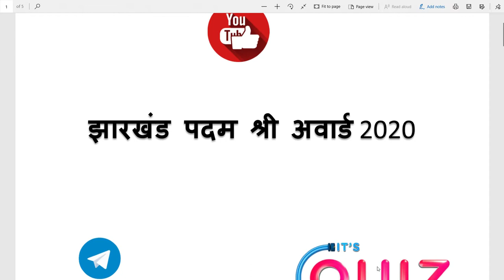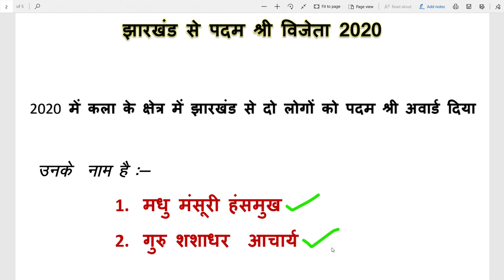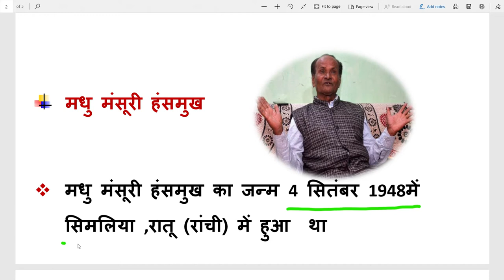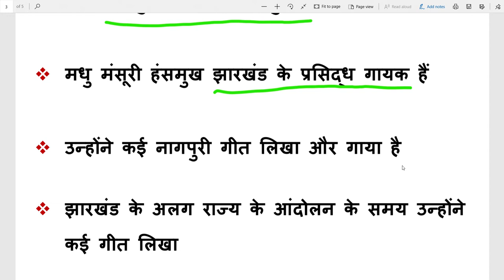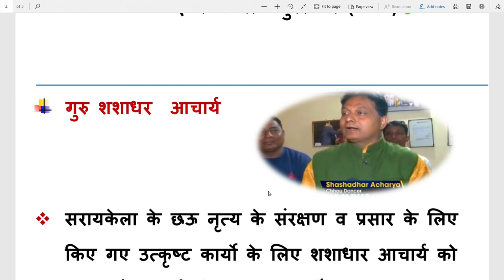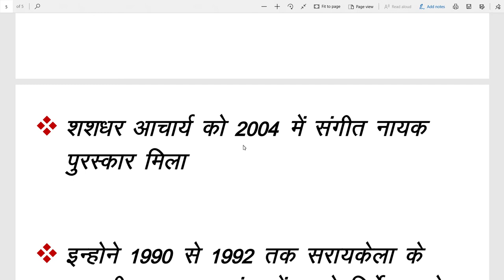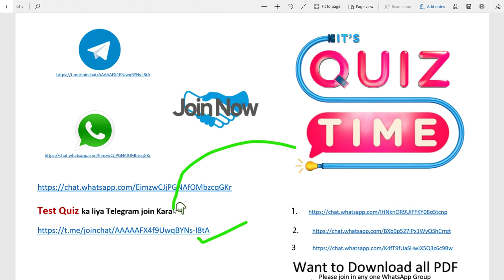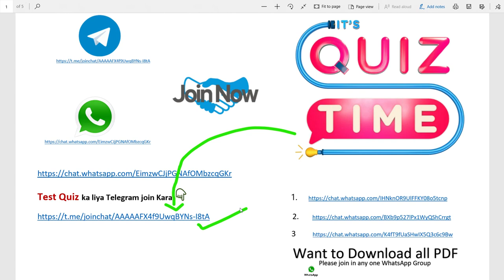झारखंड से पदम श्री विजेता 2020 | झारखंड के किस किस व्यक्ति को 2020 में पदम श्री पुरस्कार मिला है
झारखंड से पदम श्री विजेता 2020
झारखंड के किस किस व्यक्ति को 2020 में पदम श्री पुरस्कार मिला है और किस क्षेत्र में मिला है

This Test Series Channel created for JSSC CGL (Sachivalaya) . Everyday 30 MCQ Questions Related to Jharkhand ( Based on New JSSC Syllabus ). So Interested aspirants can participate in this series and improv your level.

We got good response by all so first whatsapp group was completely fulled then we are creating the new whatsapp group

And you want to download PDF Just join to Whatsapp group given below.

Please join in any one group
Full whatsapp group

# Padma Shri Awards Jharkhand 2020
# Jharkhand padma shri award 2020